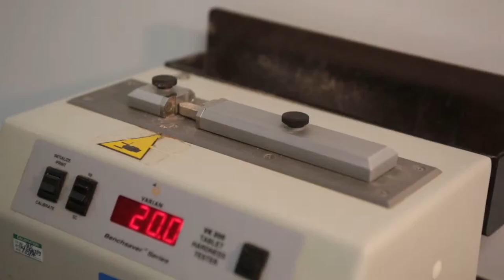Ion Labs, Inc